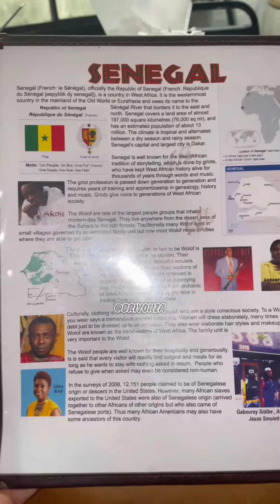Yassa African Restaurant (Senegal Food Review Chicago )